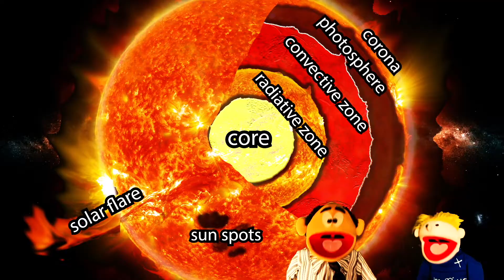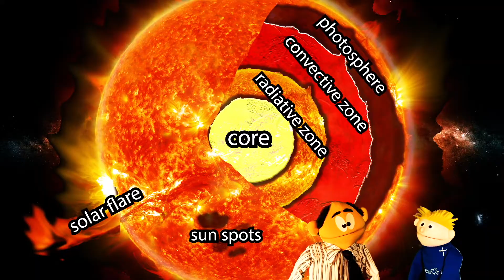Cycle 2 Week 9 Science: Parts Of The Sun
Core, Radiative Zone, Convective Zone, Sun Spots, Photosphere, Solar Flare, Corona